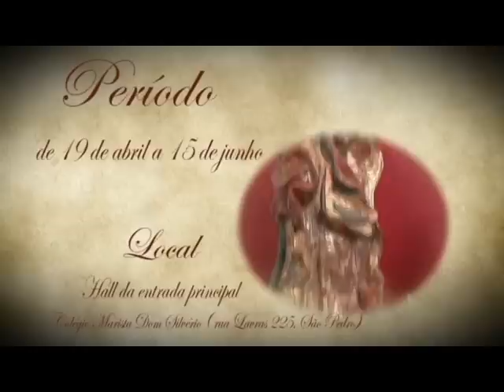Abertura Exposição Arte Sacra em Policromia Barroca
O Colégio Marista Dom Silvério apresenta a Exposição Arte Sacra em Policromia Barroca da artista plástica Néia Lima. O resgate de uma técnica tradicional, dos períodos Barroco e Rococó, com o uso de folhas de ouro.